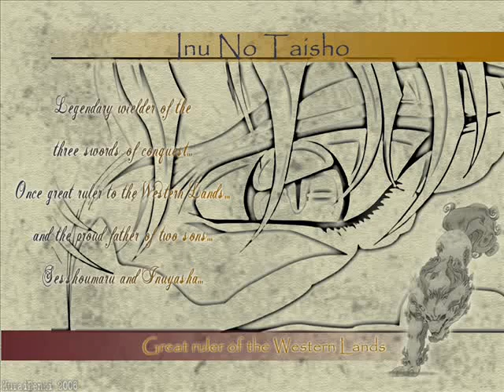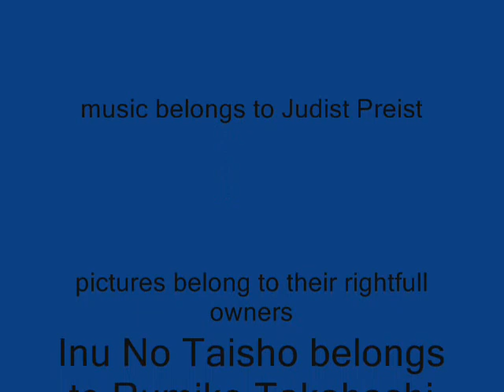An Inu No Taisho Tribute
He was a great and powerful yōkai lord who was known throughout Japan. He fathered Sesshomaru with another dog yōkai (Sesshomaru's Mother), and InuYasha with a human woman, Izayoi. While he is often known as Inutaisho by fans, the yōkai lord has no official name. "Inu no Taishou" is merely the Japanese term for his title of "Dog General". He is also known as "The Great Dog Demon", which is a translation of the term used in the English version of the series.

Despite never appearing outright, his will has been one of the most influential driving forces in the series. Possessing forethought bordering on clairvoyance, much of his sons' acquisition of power has come as a direct result of trials he set in place before his death. Yet despite having so much influence, very little is known about him.